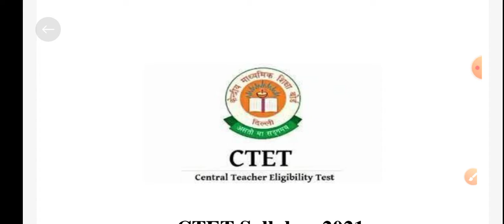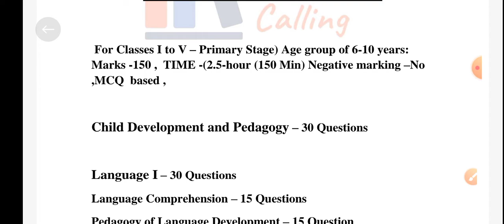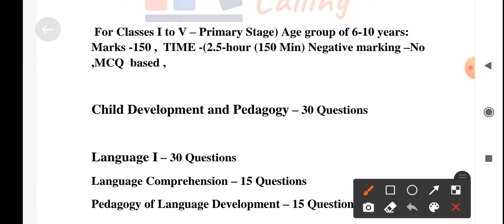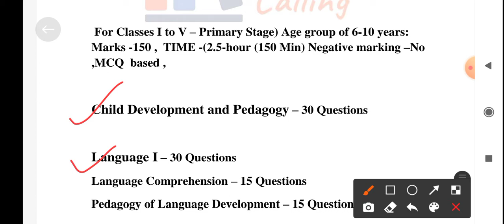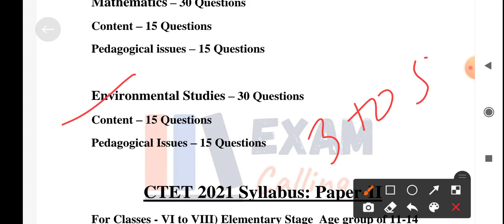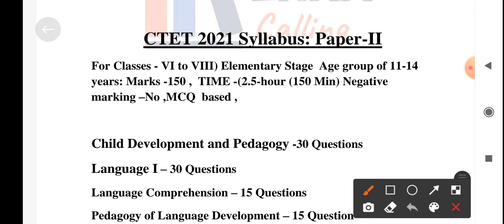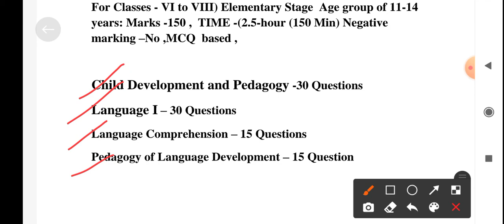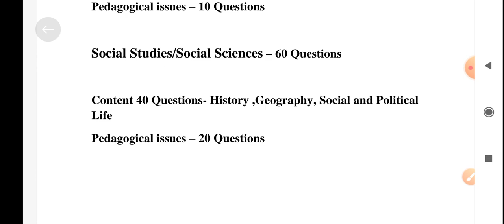सीटीईटी|CTET ki preparation kaise kare|CTET Syllabus|CTET Exam pattern|CTET online exam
सीटीईटी|CTET SYLLAUS 2021|CTET Exam pattern||Ctet ki preparation kaise kare |CTET online exam

Ctet ki hindi and english pdf ke liye join kare hamara telegram channel :

Topic covered:

Ctet Syllabus & Exam Pattern
ctet syllabus
ctet qualification
ctet qualifying marks 2021
ctet 2021
ctet 2021 preparation
ctet syllabus 2021 paper1
ctet syllabus change
all subjects for ctet
ctet 2021 preparation online classes

सीटीईटी का सिलेबस
सीटीईटी का सिलेबस 2021
ctet ki preparation